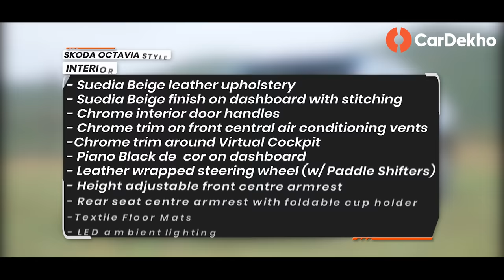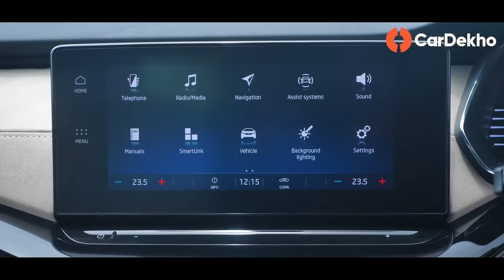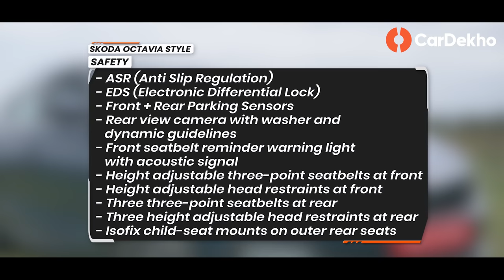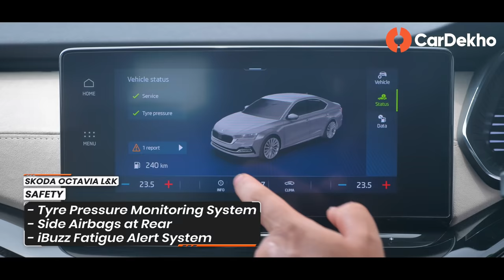Skoda Octavia Variants Explained: Style vs L&K | VALUE FOR MONEY कौनसी? | CarDekho.com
In this video, we break down the variants of the Skoda Octavia 2021. In it’s fourth generation, the premium sedan from Skoda is available in two trims: Style and Laurin & Klement (L&K). Should you spend that extra money for the top-spec variant?

Skoda Octavia 2021 Style: all the sedan you need!
Skoda Octavia 2021 L&K: could have had more features such as panoramic sunroof, ventilated seats and 360° camera for the price.